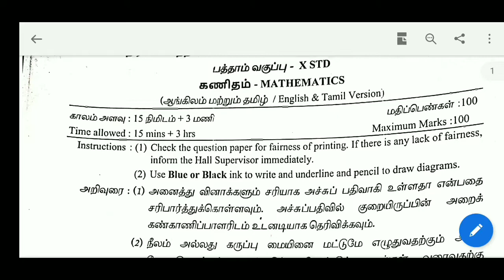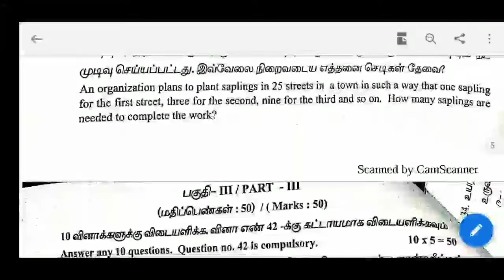||10th maths||Tamilnadu new syllabus||PTA model question paper-1||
Hi
Hello
Friends